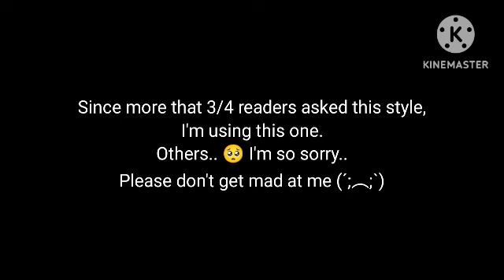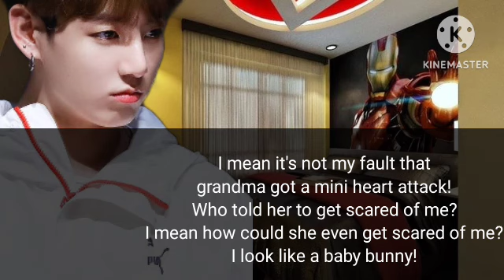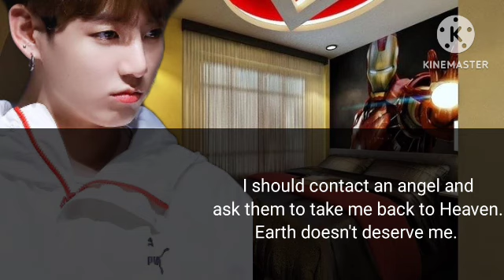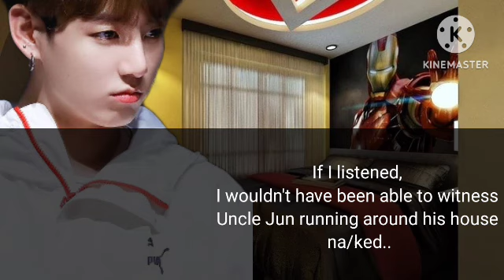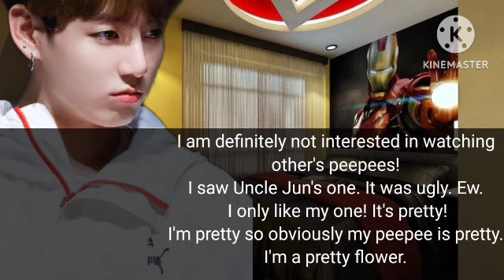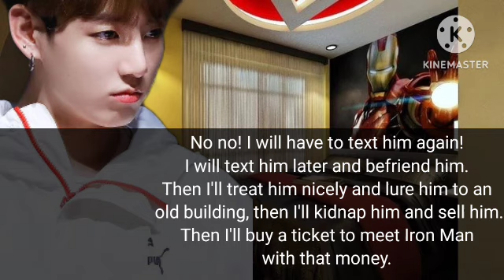Where Koo accidentally Texts CEO Tae.. [ Part 2 ]